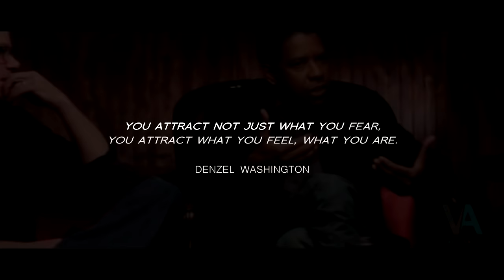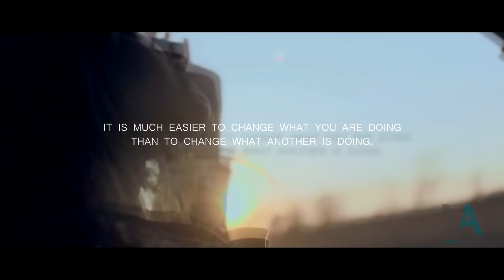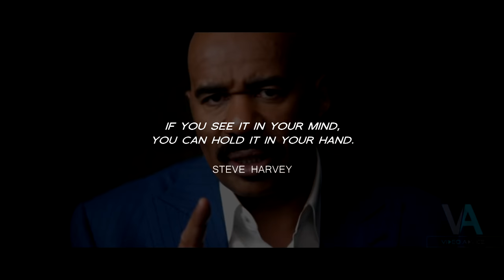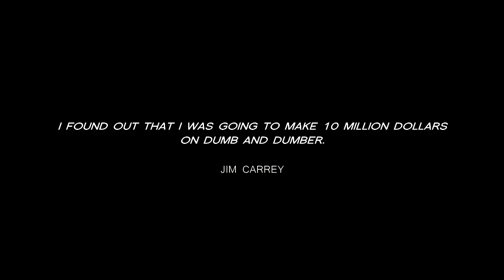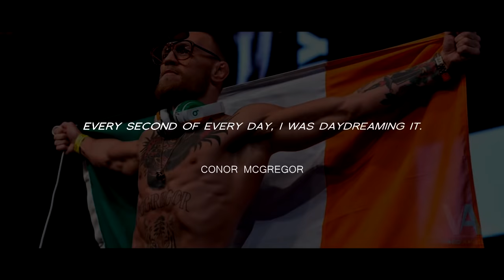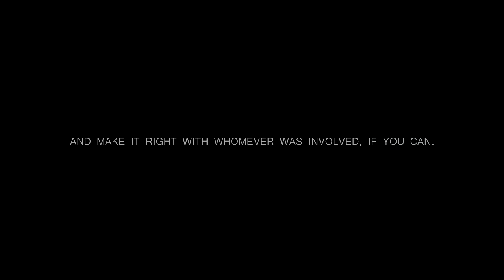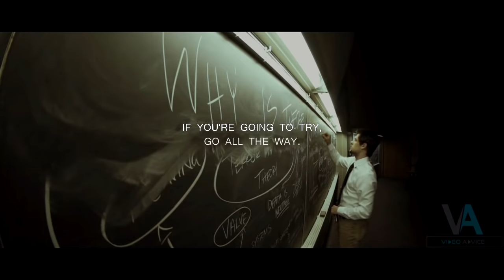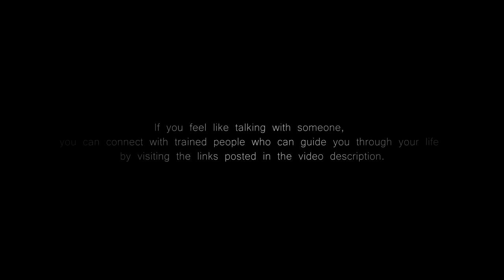One of the Most Motivational Videos You'll Ever See [WARNING!!! - Belief Changer]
The main voice-over is from the Audiobook Conversation with God by Neale Donald Walsch.
►►Here's the link where you can buy the audiobook
►►You can also get the simple book

Speakers:

The Main Voice is from "Conversation with God"
Will Smith
Steve Harvey
Jon Jones
Conor McGregor
Tyrese Gibson
Charles Bukowski